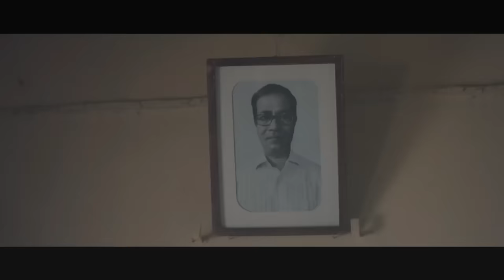বাবাকে নিয়ে সেরা ৩ ইমোশনাল বিজ্ঞাপন দেখলে কাঁদতে বাধ্য হবেন আপনিও | Best Emotional Ads | 1M News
বাবারা সবসময়ই কঠোর স্বভাবের হয়।যার কারণে বাবার প্রতি থাকে আমাদের তীব্র অভিমান।
বাবাকে নিয়ে নির্মিত এই তিনটি বিঙ্গাপন আপনার মনে দাগ কেটে যাবে।আশা করি এই ভিডিও দেখার পর বাবার প্রতি আপনার ধারণা কিংবা অভিমান সবই পাল্টে যাবে।

IF ANY CONTENT OWNER HAS SOME ISSUES WITH MY VIDEOS PLEASE DIRECT MESSEGE ME ON E-MAIL OR ANY OTHER SOCIAL MEDIA AND I WILL REMOVE MY VIDEO.